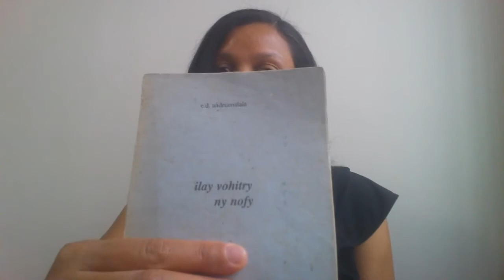Guess the language